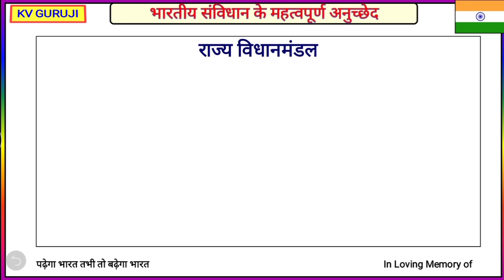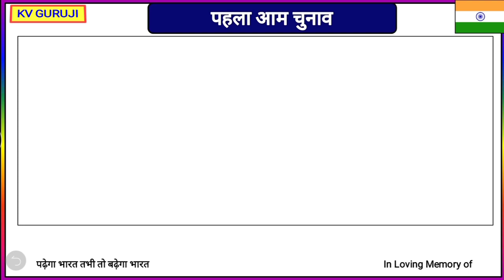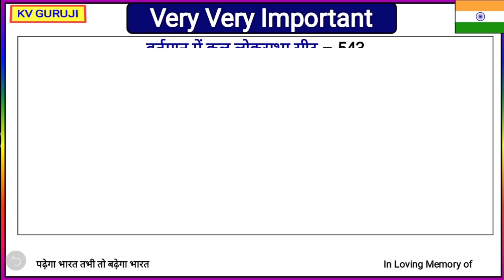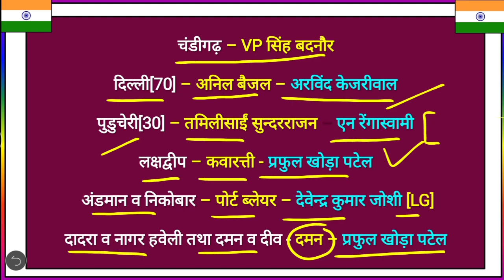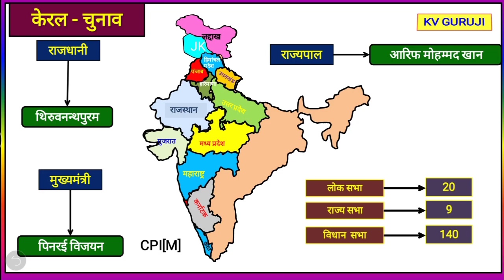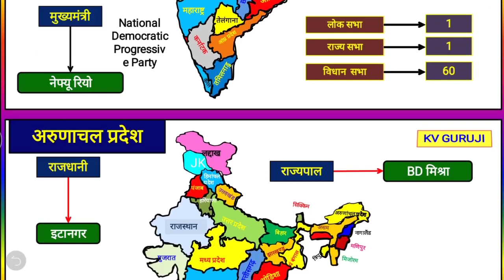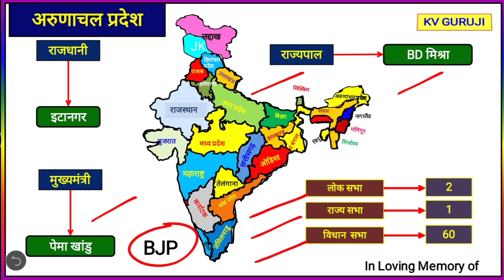CM governor all states india trick 2021 | rajya rajdhani mukhyamantri rajyapal, 2021 PDF CM governor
Unacademy unlock code - *KV10*

Unacademy Subscription Benefits:
1. Learn from your favorite teacher
2. Dedicated doubt clearing sessions
3. One Subscription, Unlimited Access
4. Real-time interaction with Teachers
5. You can ask doubts in the live class
6. Download the videos & watch offline

Topic Covered

cm governor all states india,
cm governor all states india 2020,
cm governor trick,
cm governor all states india trick 2020 in english,
cm governor all states india trick,
cm governor 2020,
cm governor all states india trick 2020 crazy gktrick,
cm and governor by bhunesh sir,
cm governor cj,
state cm governor capital 2020,
cm and governor crazy gktrick,
indian states cm governor and capital,
cm and governor current affairs,
cm and governor,
cm and governors,
cm & governor,
cm and governor of india 2020 trick,
cm and governor of india 2020,
cm and governor of india 2019 trick,
cm and governor of india 2020 trick gk mahatmaji,
cm and governor of india 2020 in english,
cm and governor of india 2020 crazy gktrick,
cm & governor list of india 2020,
cm & governor list of india 2020 trick,
all state cm & governor list 2020,
cm and governor list,
cm & governor of india 2020,
cm or governor trick 2020,
cm and governor of state 2020,
india cm governor trick,
cm and governor of union territories,
state cm governor 2020,
cm and governor list 2020
mukhyamantri rajyapal 2020,
mukhyamantri rajyapal yaad karne ki trick,
mukhyamantri rajyapal trick,
rajya rajdhani mukhyamantri rajyapal,
rajya mukhyamantri rajyapal,
rajdhani mukhyamantri rajyapal,
mukhyamantri aur rajyapal 2020,
rajya rajdhani rajyapal mukhyamantri 2020,
crazy gktrick rajyapal mukhyamantri,
mukhyamantri or rajyapal list 2020,
rajyapal or mukhyamantri new,
rajyapal or mukhyamantri,
mukhyamantri aur rajyapal,
rajya rajdhani rajyapal mukhyamantri,
rajya rajyapal mukhyamantri,
rajya rajdhani rajyapal mukhyamantri trick,
rajdhani rajyapal mukhyamantri,
rajyapal and mukhyamantri trick 2020